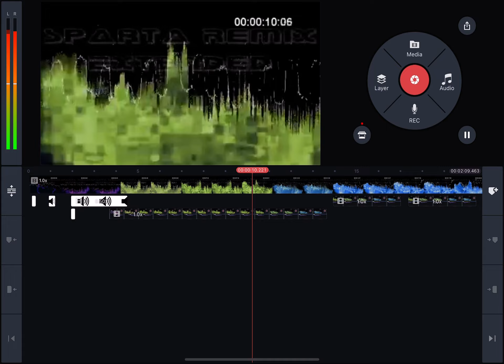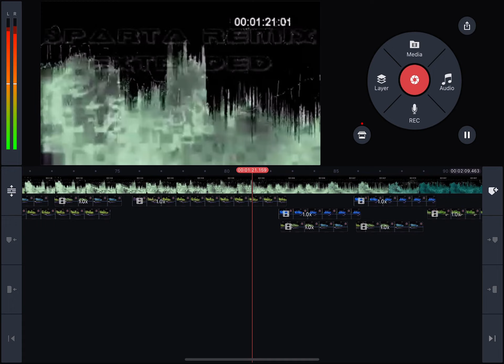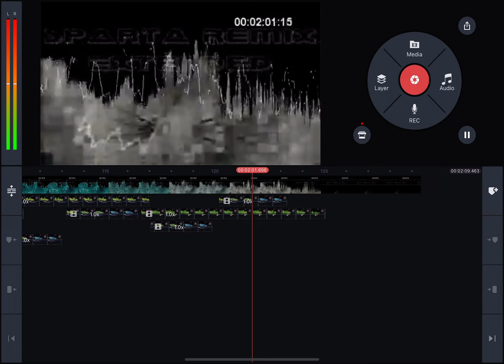Don’t Watch This Video: stan twitter: Sparta Remix CupcakKe Version